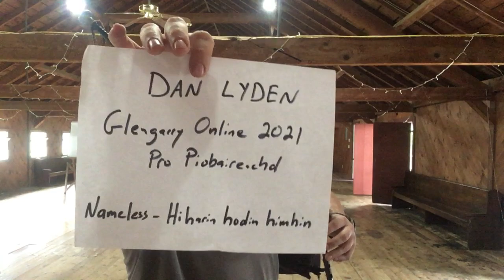Dan Lyden - Glengarry Online 2021 Pro Piobaireachd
Nameless - Hiharin hodin himhin (PS book 13, page 400)